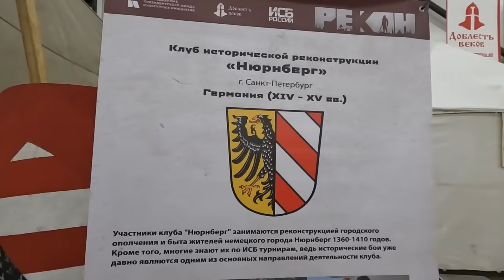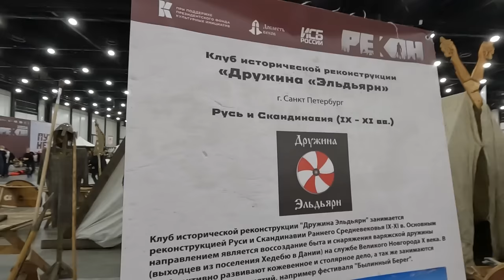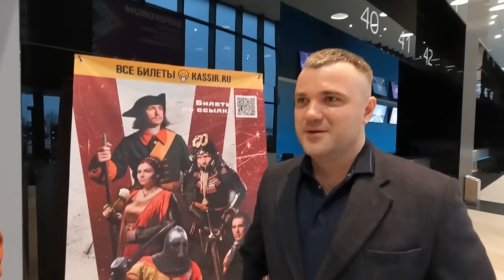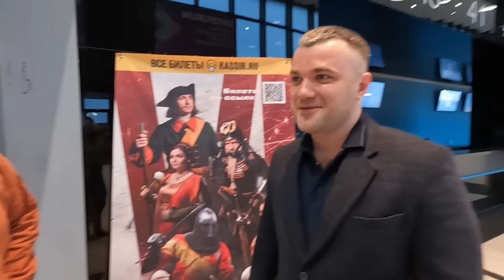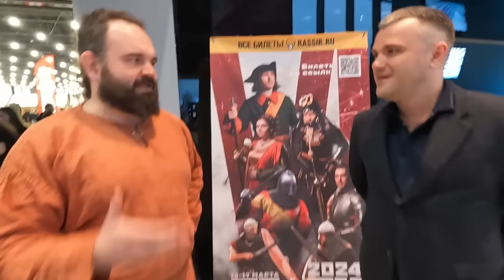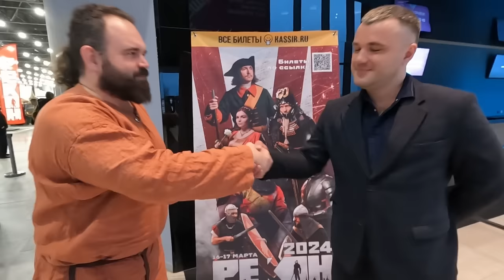Рекон 2024. Фестиваль исторической реконструкции всех эпох и народов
Мы приняли участие в фестивале исторической реконструкции Рекон 2024 в Экспофоруме, Санкт-Петербург и сняли про него ролик

На фестивале мы торговали с наши магазином "Секира", а наш клуб исторической реконструкции "Дружина Эльдьярн" поставил площадку про варяжский лагерь и с ней выиграл приз зрительских симпатий
На фестивале встретили Клима Жукова @uzhukoffa  и Комнатного Рыцаря @RollOfDoom  - с последним записали интервью и оно уже на канале

Сейчас готовимся к Былинному Берегу и Фэнтези Фесту

00:00 - начали Рекон
00:09 - парад участников
00:44 - Магазин Секира - наш средневековый магазин
02:34 - концепция Рекона
04:10 - оружие индейцев и ОВИР "Северный фронтир"
05:33 - Япония, КИР "Самураи Симадзу"
09:07 - КИР "Нюрнберг" - Европа, 14 век
09:30 - бои латников, Европа 15-16 века
10:40 - выставка русских боевых комплектов 13-144 вв. и 15-17 вв.
10:28 - площадка КИР "Дружина Эльдьярн" - наш клуб. Варяжский лагерь
11:52 - Данил Савченко рассказывает про нашу площадку "Дружины Эльдьярн"
13:10 - Великая отечественная война, оружие
14:17 - Рим и варвары
15:10 - Древний Египет, КИР "Рагор"
15:51 - Евгений Яковлев из нашего клуба "Дружина Эльдьярн" рассказывает о планах на бои
18:30 - Борислав, руководитель КВИР "Белый Барс" - один из самых больших клубов по эпохе викингов и Древней Руси в России
19:22 - Клим Жуков
20:07 - бои викингов и славян. Или проще говоря, сражаются реконструкторы раннего средневековья!
22:34 - площадка ИСБ - бои тяжело одоспешенных воинов
27:40 - площадка ХЕМА
29:28 - площадка СМБ - бои на мягком оружии для начинающих
32:13 - моя оценка фестиваля Рекон
37:37 - Катя из "Дружины Эльдьярн" про Рекон
28:22 - бои в турнире 3 на 3 нашей объединённой команды дружин Эльдьярн и Нево
39:37 - впечатления наших ребят от турнира, оценка результатов, выводы на будущее
41:31 - реконструкция американского солдата времён Второй мировой войны
44:25 - интервью с главным организатором фестиваля Рекон Олегом Юковичем